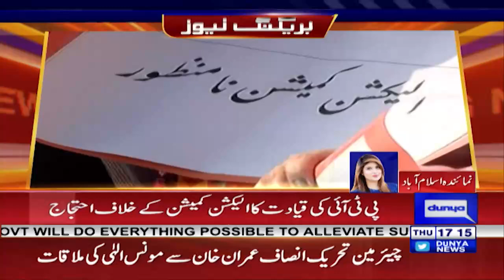PTI Senior Leadership Protest Outside ECP Office | Latest Updates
پی ٹی آئی کےسینئرپارٹی رہنما الیکشن کمیشن کے باہر پہنچ گئے ، تازہ ترین صورتحال!